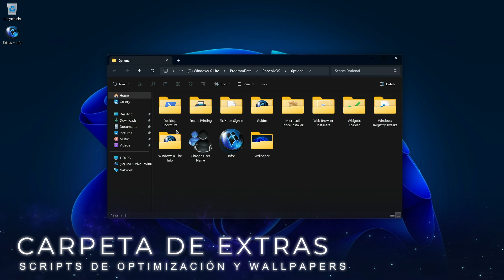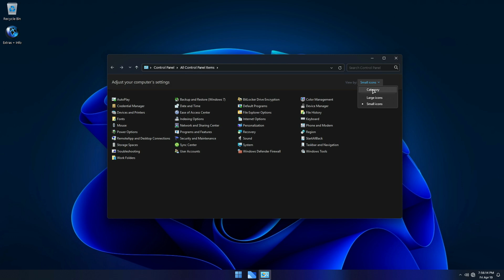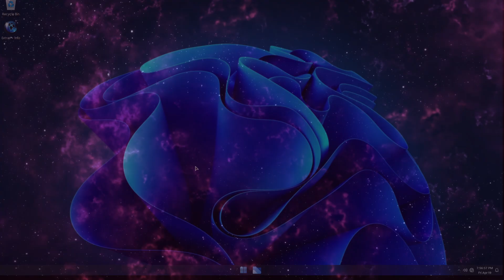Como Descargar e Instalar WINDOWS X LITE OPTIMUM 11 24H2 PRO usb windows I D-TECH USB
Windows 12 lite?, en realidad es el Windows X-Lite Optimum 11 24h2 pro un sistema modificado hermoso basado en la nueva build 26100.1 de Windows 11 24h2 creado por fbconan para pc de bajos recursos